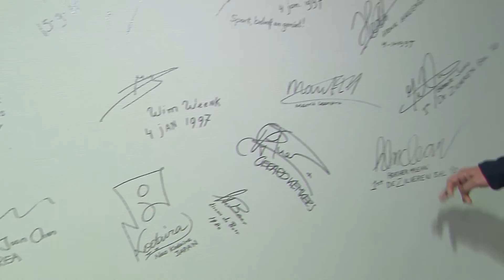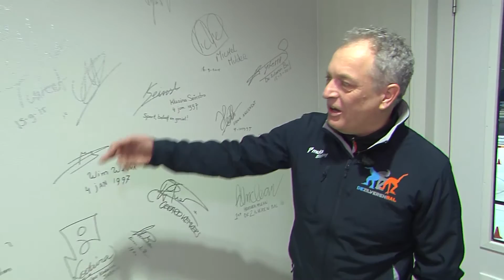Wie wint volgens Jan Ykema De Zilveren Bal 2017?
Jan Ykema speculeert over de toekomstige winnaar van De Zilveren Bal 2017, maar hij vindt het lastig. Iedereen kan snel openen, het ligt heel erg dichtbij elkaar.